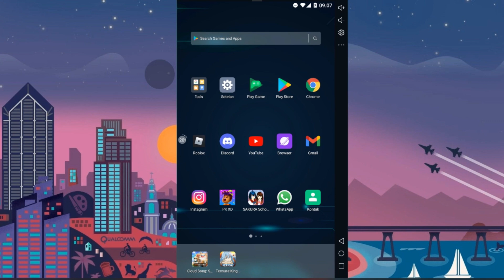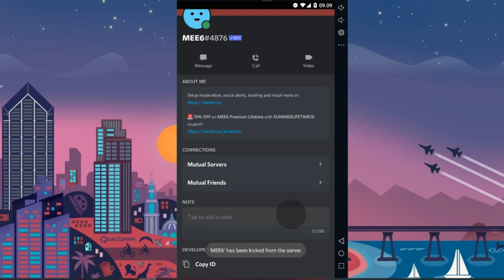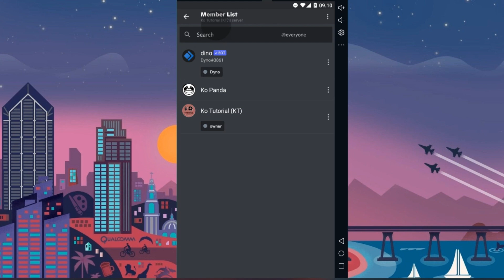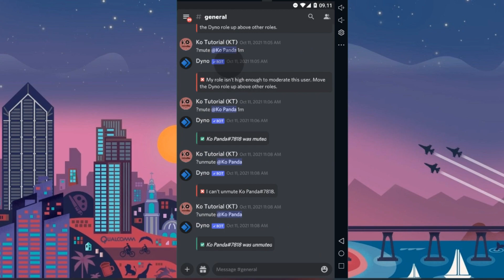Cara Hapus atau Keluarkan Bot di Hp - Ko Tutorial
Di Video kali ini Ko Tutorial akan memberitahu kalian bagaimana Cara Hapus atau Keluarkan Bot di Hp

Nah jadi tonton dari awal sampai akhir agar kalian paham bagaimana Cara Hapus atau Keluarkan Bot di Hp

Tag: .